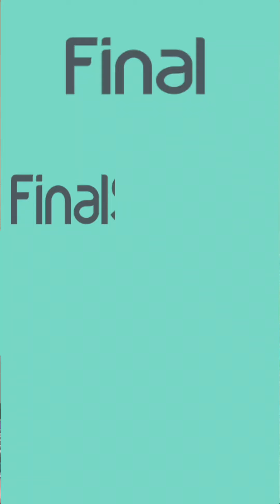WTF: The Problem with Plastic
Today, I am going to talk about plastic. Why? Because it’s a big f***ing problem! But lucky for us Emma , the founder of FinalStraw, is joining
help us to debunk some common myths about recycling and give us some real tips on how to live more sustainably. And, if that wasn’t enough, you all have a chance to win your own FinalStraw! All you have to do is share the video from my IGTV to your Insta Story to spread the word and you’ll be entered to win! Just be sure to tag both @Nathaliaramos and @finalstraw (on instagram) in the story and make sure you’re following both accounts so that your entry can be counted. Three winners will be announced in the captions on Monday, April 13th. Good luck! (Open globally. This giveaway is in no way sponsored, endorsed or administered by, or associated with, Instagram.)